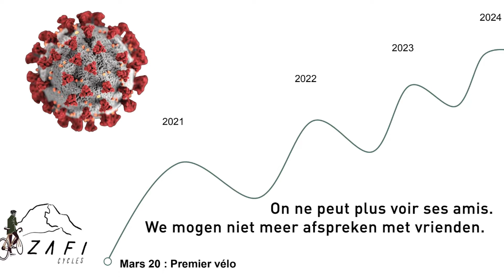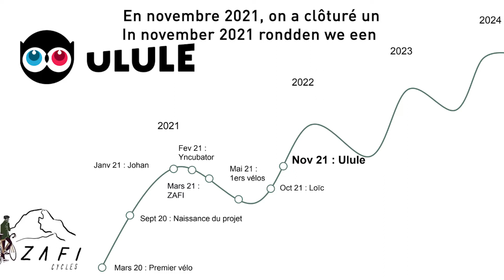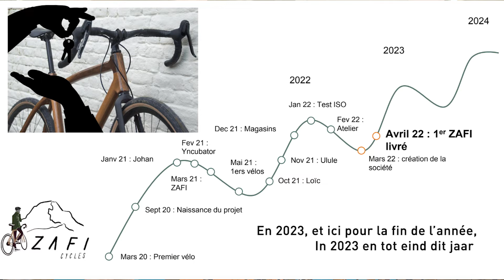ZAFI Cycles | Lauréat Prototyping the Future 2022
ZAFI cycles, from roots to roads
La Fondation pour les Générations Futures a initié en 2019 un nouveau programme visant à soutenir les étudiants-entrepreneurs qui développent un produit, un service ou une technique porteuse d’impact sociétal positif. Ce soutien aux étudiants prend la forme d’une bourse de maximum 5.000€ et s’adresse à des initiatives qui sont en phase de prototypage – après l’élaboration d’un concept, et avant son lancement sur le marché –, qui est une étape clé du parcours de jeune entrepreneur.